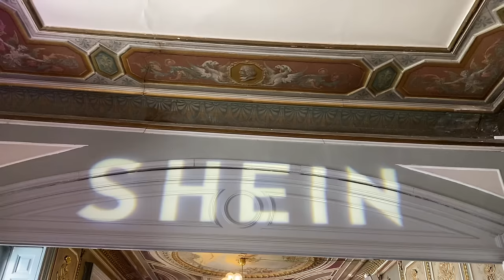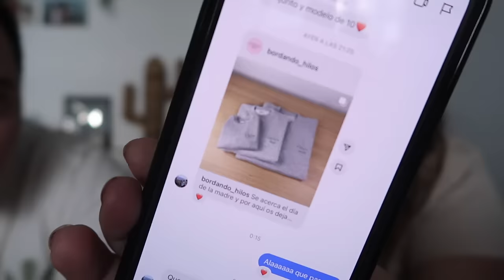VLOG | Cumple sorpresa de Oscar y un unboxing emocionante | Laura Yanes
Hola mis amores! Espero que os encante el vlog!

MATERIALES QUE USO:
Aro de luz
Macbook air